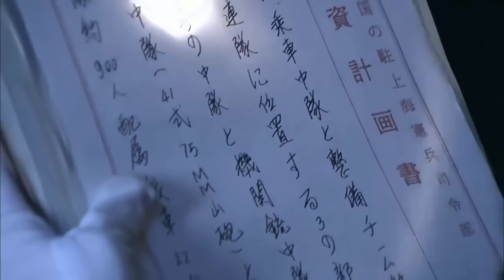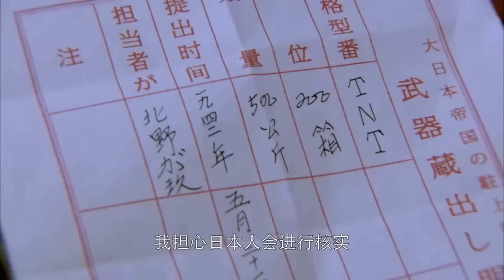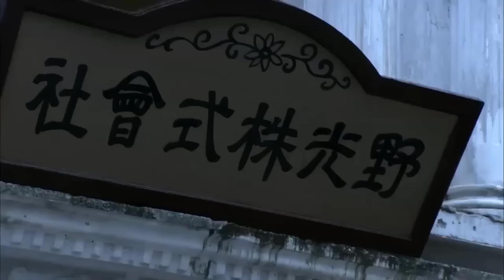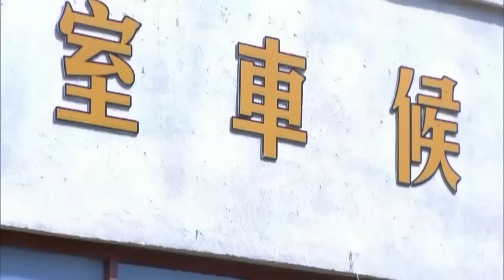កំហឹងបុប្ផាឆ្នាស់កាំភ្លើងពិឃាដ ភាគទី 20 | រឿងចិន | រឿងភាគចិន | រឿងភាគចិននិយាយខ្មែរ | Full HD 1080p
សាច់រឿង៖
បន្ទាប់ពីសមរភូមិសៀងហៃ ការបរាជ័យរបស់ពួកគួមីនតាងទៅកាន់តំបន់ពងកូននៃទីក្រុង Chongqing ទីក្រុងសៀងហៃត្រូវបានគ្រប់គ្រងដោយកងទ័ពជប៉ុន និងរដ្ឋាភិបាលអាយ៉ងរបស់ខ្លួន យោងទៅតាមឧបាយកលនេះ។នៅក្នុងបរិយាកាសដ៏អាក្រក់បំផុត ប្រជាជនភ្នាក់ងារលាក់កំបាំងរបស់យើងផ្តល់ភាពតឹងតែង។ ម្តងហើយម្តងទៀត ប្រតិបត្តិការសម្ងាត់ដ៏គួរឱ្យរំភើបប្រឆាំងនឹងជនជាតិជប៉ុន។ មានបងប្អូនស្រីវីរជនប្រឆាំងជប៉ុនពីរនាក់នៅក្នុងសង្រ្គាមនេះ៖ Fan និង Lu Sisi ពួកគេជាក្មេងកំព្រាអចលនទ្រព្យរបស់ចិនកុម្មុយនិស្តក្នុងកុមារគឺជាដៃគូដែលមិនអាចបំបែកបាន "បួនមួយពីរ" បន្ទាប់ពីកូនចិញ្ចឹមត្រូវបានបំបែក។
បន្ទាប់ពីរយៈពេលពីរឆ្នាំនៅទីក្រុងសៀងហៃ យើងបានជួបគ្នា និងចាប់ផ្តើមផ្លូវដើម្បីប្រយុទ្ធប្រឆាំងនឹងប្រទេសជប៉ុន។ ក្រោមការដឹកនាំរបស់សមាជិកបក្សក្រោមដី Li Keming បានប្រយុទ្ធដោយភាគីម្ខាងក្នុងផែនការដើម្បីបញ្ឈប់ភាគីជប៉ុន ហើយបានរួមចំណែកយ៉ាងសំខាន់នៅក្នុងដំណើរការនេះ។ Lu Fan បន្ទាប់ពីចាប់ផ្តើម និងធ្វើលំហាត់ប្រាណ ដើម្បីអភិវឌ្ឍខ្លួនទៅជាអ្នកដឹកនាំក្រោមដីដ៏ល្អម្នាក់ និងដើម្បីជួយស្វែងរកជីវិតផ្ទាល់ខ្លួនរបស់ Sissy ការពិតរបស់គាត់ ការណែនាំ និងការបណ្តុះបណ្តាលរបស់គាត់ដើម្បីក្លាយជាកុម្មុយនិស្តដែលធន់ទ្រាំ ។

កំហឹងបុប្ផាឆ្នាស់កាំភ្លើងពិឃាដ, ភាគទី 20, កំហឹងបុប្ផាឆ្នាស់, កាំភ្លើងពិឃាដ, រឿងចិន, រឿងចិននិយាយខ្មែរ, រឿងចិននិយាយខ្មែរ2023, រឿងចិនបុរាណ, រឿងចិន 2023, រឿងចិន ctv8,